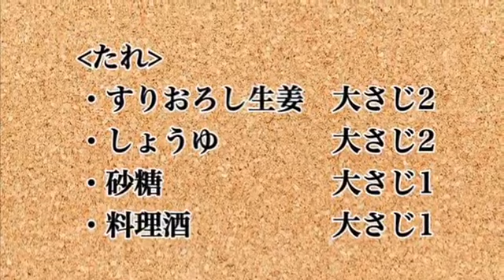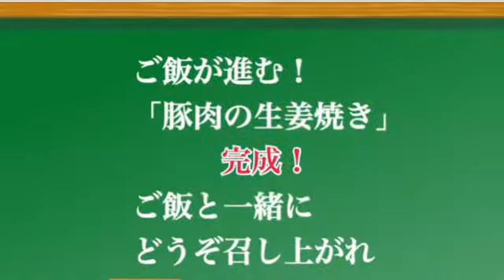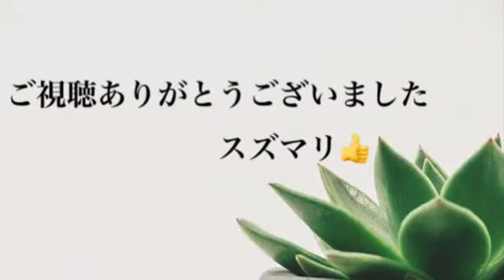【木曜レストラン】「豚肉の生姜焼き」大森里美さん